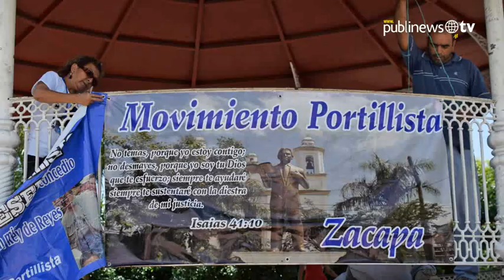Entusiasmo no correspondido: Simpatizantes a Portillo se quedan sin saludarlo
La llegada del expresidente Alfonso Portillo a su natal Zacapa se esperaba que fuera una gran fiesta aunque el político se olvidó de saludar a los simpatizantes que lo esperaban